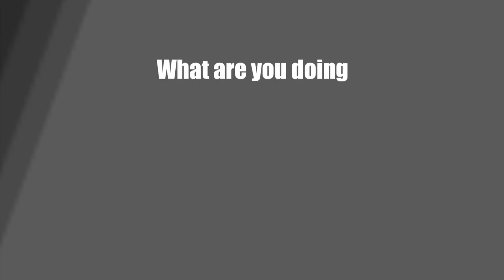NExT: Undergraduate Research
(May 3, 2011) Katie Dektar, Daniel Jacobson, and Jasmine Hu share their experiences participating in undergraduate research opportunities at Stanford University. They all talk about how this research has helped to enrich their academics while they pursue a passion.

The NExt Video Series seeks to connect Stanford undergraduates with the opportunities that are available to them as students. The series is run through The Office of the Vice Provost for Undergraduate Education.